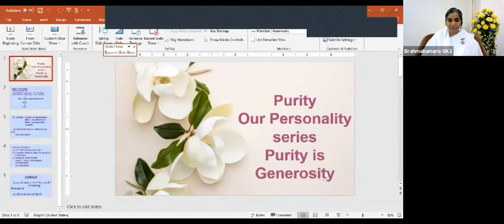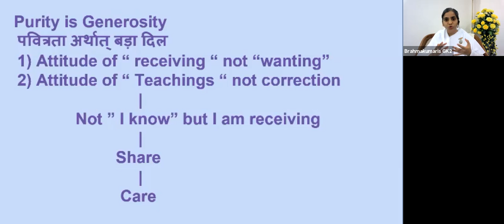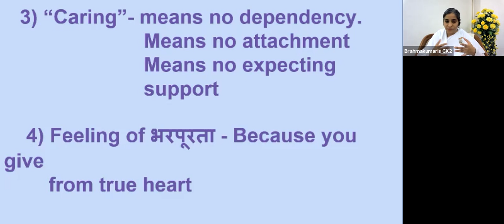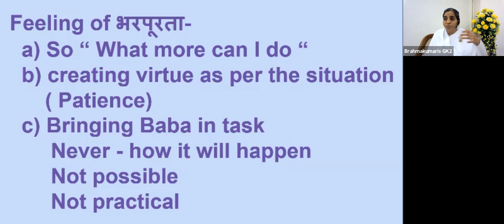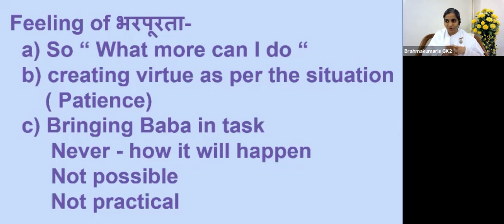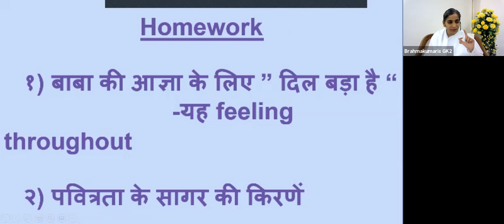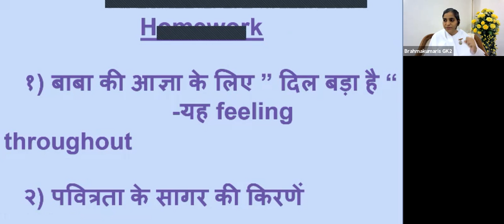20 Aug - Purity our Personality - Part 16 - Purity is Generosity - उदार दिल